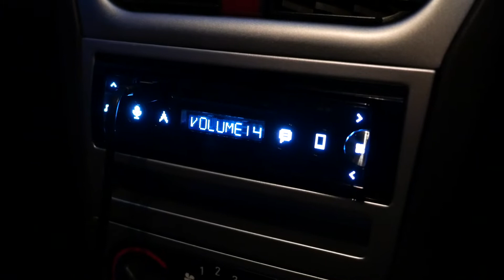Pioneer SPH-10BT with working steering wheel controls | Vauxhall / Opel Tigra B / Corsa C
We hooked up a control unit, confirmed power was working. Didn't work immediately, found nothing in the stereo menu or manual, left it, and now have full steering wheel control of the stereo.